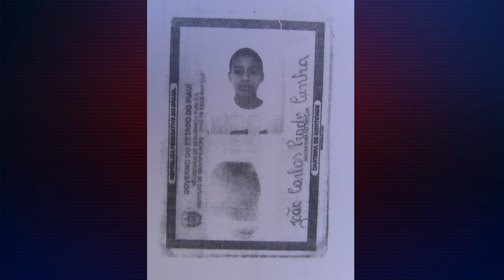Homem é preso acusado de homicídio no bairro Dirceu